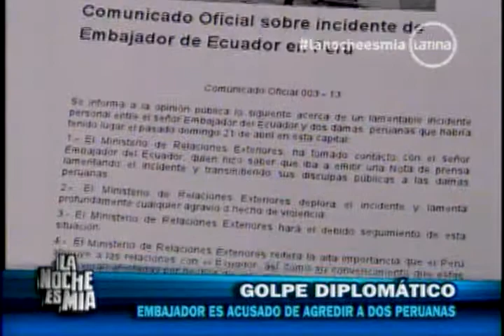Reportaje en La Noche es Mía "Embajador Golpeador" (29 Abr 2013)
La Dra. Rosario Sasieta es entrevistada en el reportaje del programa "La Noche es Mía" sobre el incidente del Embajador de Ecuador en el Perú que agredió a dos mujeres en un supermercado.